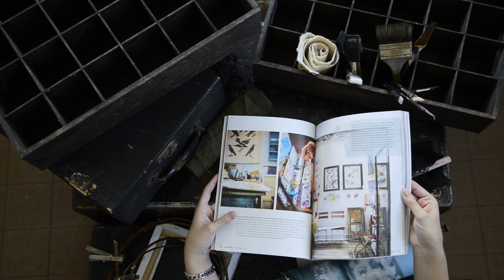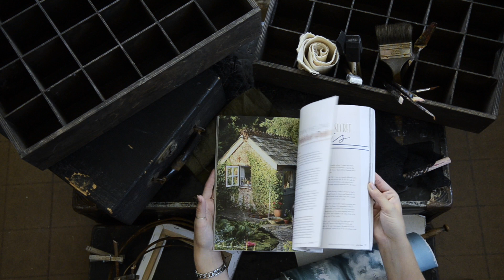In Her Studio Magazine - Winter 2020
SOLD OUT online! Get your copy on newsstands while supplies last!

In Her Studio takes readers on a tour through the creative spaces and lives of female artists, designers, and makers. These women share the places where they create and tell the stories behind developing their spaces, from the traditional to the unusual, the intimate to the extraordinary. Within these pages you'll discover studios in every style and size, ideas and insights from an array of artists, helpful advice for your own creative practice, exercises to jump-start your creativity, and so much more.